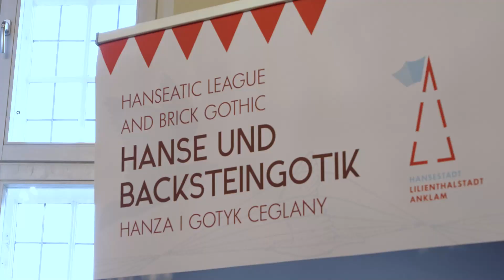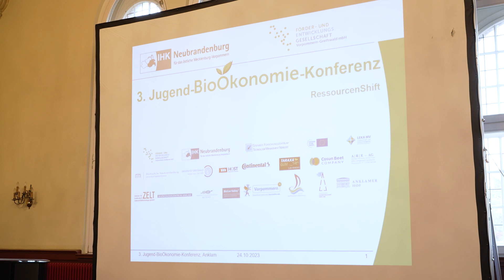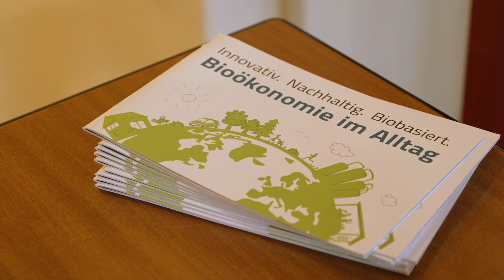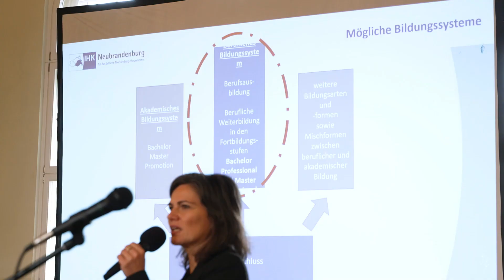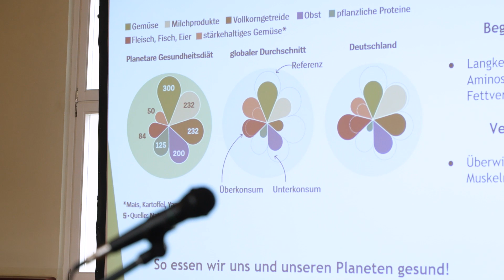Ist Bioökonomie cool? Klar sagt die 3. Jugend-BioÖkonomie-Konferenz BE2Youth in Anklam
Mit insgesamt vier Tagungen und Konferenzen stand Anklam vom 24. bis 26. Oktober ganz im Zeichen der Bioökonomie. Den Auftakt machte am 24. Oktober die Jugend-BioÖkonomie-Konferenz BE2Youth im Lilienthal-Gymnasium. 60 neugierige junge Leute aus der Region konnten von erfahrenen ausgebildeten Profis lernen, was Bioökonomie ausmacht.